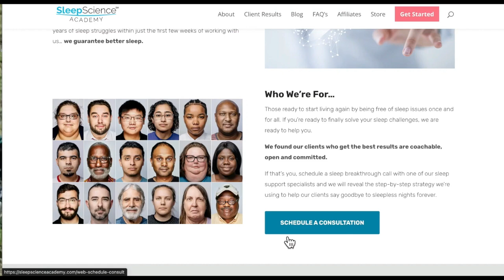Turning Self-Doubt Into Self-Belief With Lindsay Guest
2:43 - Clifton and VIA strength assessments
6:00 - Dr. Krause’s strengths
10:51 - Prudence as a strength
12:41 - Harmony as a strength
24:07 - Working within a team
26:46 - Does the strengths test work well on kids?
33:44 - Manifestation
36:38 - Subconscious Vs. conscious strengths
39:24 - Timing of major events in life / Rock bottom
48:14 - Hope mapping
51:03 - Getting side tracked - “Atomic Habits”
52:50 - Finding zen
55:48 - Noticing strengths in others
59:39 - It all boils down to small habits
102:48 - Where to find Lindsay

Episode Overview:
In this episode, I share my personal journey of working with Lindsay, a Positive Psychology Coach who helped me harness my strengths and values to overcome my midlife challenges. As hormone shifts left me struggling with confidence and trapped in the comparison game, Lindsay’s strengths-based coaching approach empowered me to rediscover my capabilities and eliminate imposter syndrome for good. Tune in to learn how identifying your strengths can turn self-doubt into self-belief and help you navigate life’s transitions with clarity and purpose.

Key Takeaways:

How Strengths Turn Self-Doubt into Self-Belief

Understand how identifying and leveraging your core strengths can shift your mindset from uncertainty to empowerment.

Eliminating Procrastination Through Strengths

Learn how knowing your strengths can help you break the cycle of procrastination and take more aligned, purposeful action.

Achieving Your Life Goals with Strengths-Based Strategies

Explore how to set and achieve goals by utilizing your unique strengths to overcome obstacles and stay motivated.

Why No One Is Better Than You—They Just Do Things Differently

Discover how reframing comparisons can lead to greater self-acceptance and how embracing your authentic self brings out your best.

Resources Mentioned in This Episode:

Gallup (Clifton) Strengths
VIA Character Strengths Survey
Connect with Lindsay:
Lindsay's Website

Values & Strengths Explored During Coaching:

Dr. J’s Core Values:

Honesty
Love of Learning
Humility
Hope
Kindness
Humor
Perseverance
Appreciation of Beauty and Excellence
Prudence
Fairness

Dr. J’s Strengths Identified:

Harmony
Achiever
Learner
Intellection
Adaptability
Empathy
Input
Consistency
Relator
Responsibility
Belief

Closing Thoughts:
Working with a strengths-based coach like Lindsay can transform not just how you view yourself but how you approach life’s challenges. By aligning with your values and leveraging your strengths, you can unlock new levels of confidence and resilience—even in the midst of major life transitions.